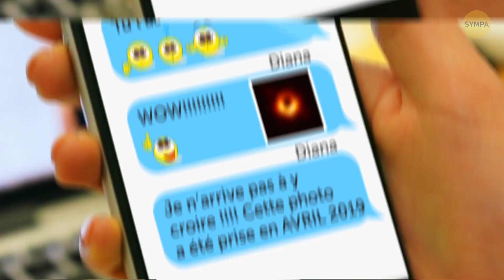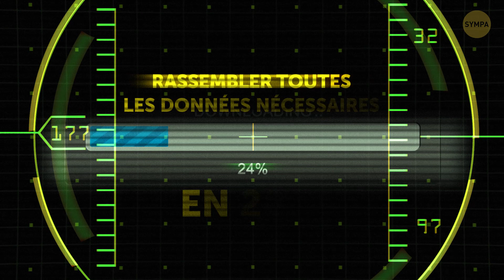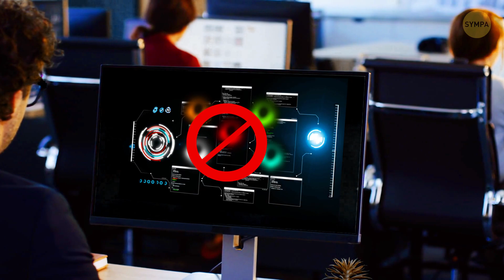La Toute Première Image D’un Trou Noir Enfin Dévoilée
Je parie que tu te souviens de cet engouement récent, du moins si tu ne vis pas dans une grotte. C’était un événement monumental, pas seulement pour les scientifiques mais aussi pour le grand public ! Les gens ont toujours été fascinés et à la fois terrifiés par l’idée d’un trou noir.

Mais jusqu’à il y a peu, les trous noirs n’avaient été qu’une théorie. En fait, les astronomes étaient plutôt sûrs qu’ils existaient. Je veux dire, ils ont étudié les mouvements des trous noirs qui influençaient les environnements des planètes et des étoiles. Ils ont écouté les ondes gravitationnelles puissantes qui apparaissaient en suivant. Wow ! Jusqu’à présent, il manquait aux astrophysiciens une preuve finale de leur existence.

HORODATAGE :

“Le point de non-retour” 1:47

Comment les scientifiques ont capturé la toute première image 2:20

Sa taille est VRAIMENT impressionnante 3:09

Est-ce que c’est dangereux pour nous ? 3:31

Le plus excitant dans cette histoire de trou noir 4:45

Ce que font les trous noirs 5:19

Les trous de vers dans l’espace 6:06

Autres infos à propos des trous noirs 6:50

Crédits de photo de couverture :

BEIJING, April 11, 2019 (Xinhua). Photo provided by the Event Horizon Telescope (EHT) shows the first image of the black hole: By Jin Liwang/Xinhua News/East News,

SOMMAIRE :

- L’horizon des événements est le “point de non-retour” de la périphérie d’un trou noir. Une fois que quelque chose, comme par exemple, de la matière, des radiations ou de la lumière, atteint ses frontières, il ne peut plus échapper au trou noir.

- Pour capturer la toute première image d’un trou noir, les scientifiques ont créé une sorte de télescopte virtuel de la taille de la Terre en combinant le pouvoir de 8 télescopes radio différents répartis dans le monde.

- Ce qu’ils ont observé était un monstrueux trou noir mesurant environ 40 milliards de kilomètres.

- Il se trouve quelque part entre la galaxie super géante Messier 87, à environ 55 millions d’années lumières de notre petit rocher flottant.

- Ce trou noir est plutôt mature. Il se repose, il mange ce qui provient des étoiles environnantes. Il est plus lourd que tous les autres trous noirs énergétiques.

- Les trous noirs font partie des objets les plus extrêmes qui existent dans l’espace. Ils accumulent une masse incroyable en un seul point, ce qui les rend infiniment denses.

- Les trous noirs sont tellement uniques que ce sont les seuls objets qui existent autour dans une région de l’espace qui est entièrement inaccessible au reste de l’Univers !

- Certains scientifiques sont certains que quelques trous noirs (ceux qui tournent très vite) peuvent créer des trous de vers dans l’espace-temps !

- Si les scientifiques peuvent obtenir plus d’images des trous noirs, ils pourraient confirmer ou infirmer cette hypothèse !

- Il existe de petits trous noirs appelés trous noirs primordiaux. Ils varient en taille, allant de celle d’un atome à celle d’une montagne !

- Il existe une trou noir supermassif au milieu de notre galaxie, la Voie lactée !

- En plus de Sagittaire A, il existe environ 100 millions de trous noirs de taille moyenne dans notre galaxie.

- Les scientifiques ont découvert qu’il existait des trous noirs binaires : deux trous noirs qui sont en orbite mutuelle.

- Si tu pouvais réduire la Terre à la taille d’une cerise, elle deviendrait un trou noir.

- Ils trouvent aussi parfois des sortes de “balles” de la taille d’une planète. Elles arrivent à échapper à la force gravitationnelle remarquable des trous noirs en glissant avant d’arriver au point de non-retour.